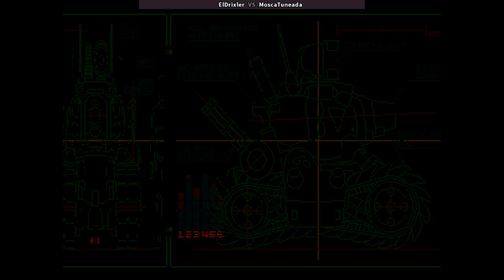MSLUG5 - ElDrixler VS MoscaTuneada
10/12/2022, 3:46:58 PM